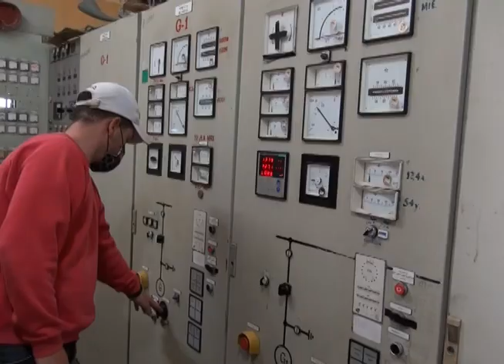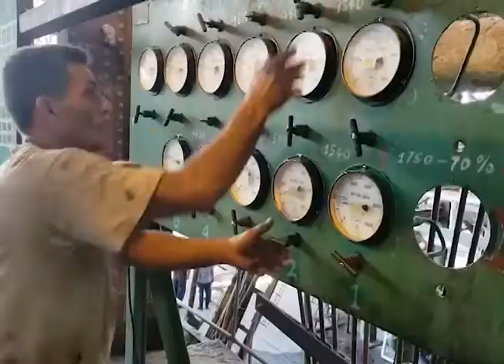Chequea Primer Secretario del Partido en Villa Clara programa cañero azucarero en Camajuaní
La visita de chequeo del programa cañero azucarero y la marcha de la zafra en Camajuaní, incluyó además el  centro de limpieza la Triple de Batalla Santa Clara, dónde Osnay Miguel Colina,  Primer Secretario del Partido en Villa Clara,  se interesó por la atención a los trabajadores, la eficiencia del proceso  y la implementación de las 93 medidas para salvar la zafra.